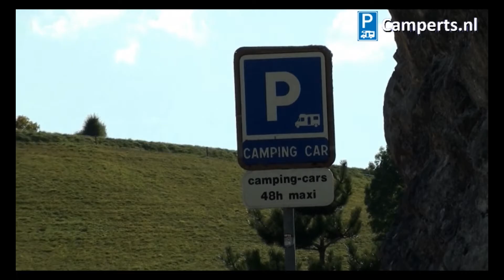Camperplaats Villard de Lans, Rhone Alpes, Frankrijk (English subtitled)